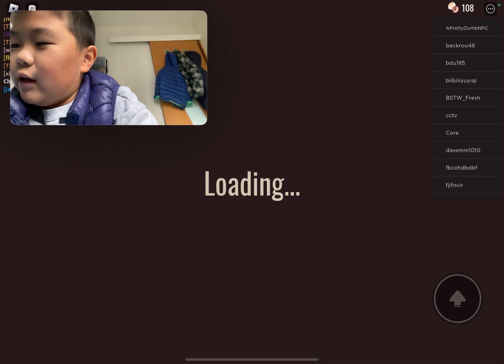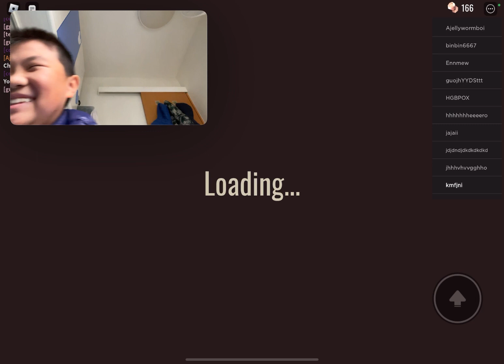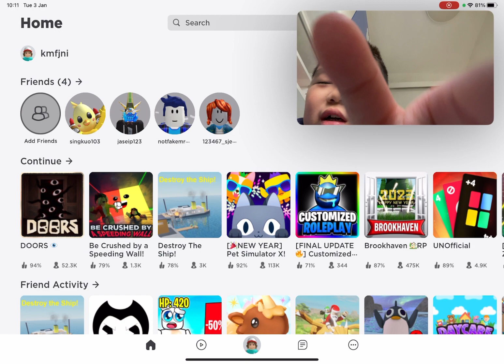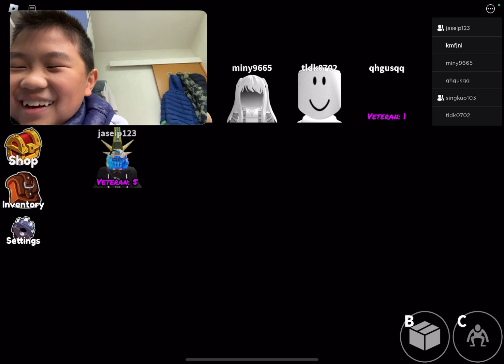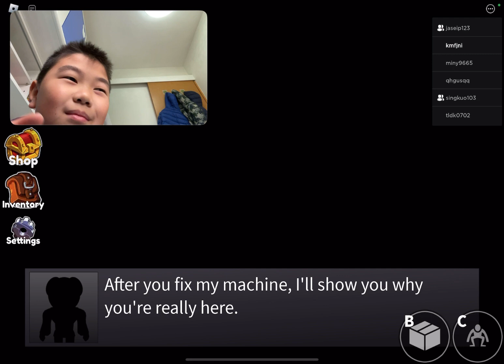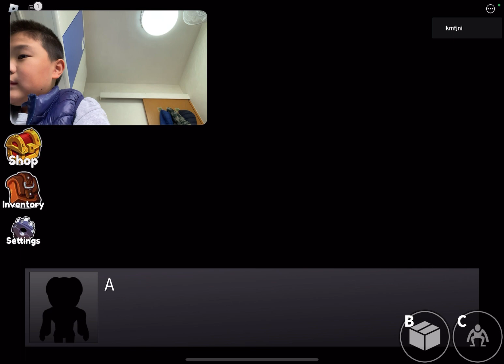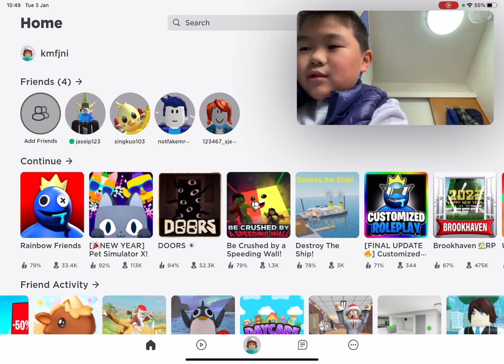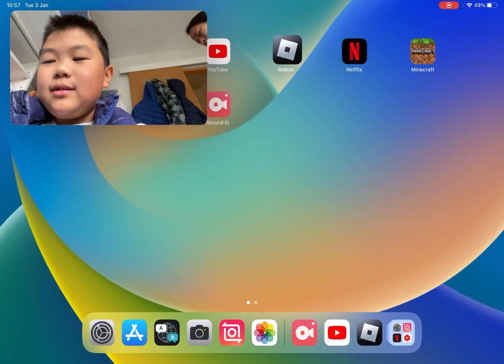20230103 roblox gaming share